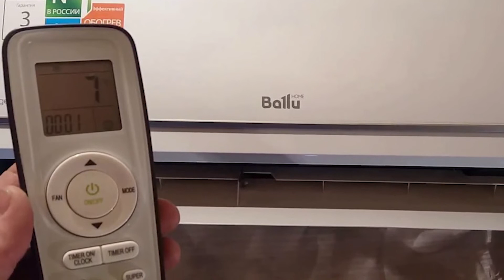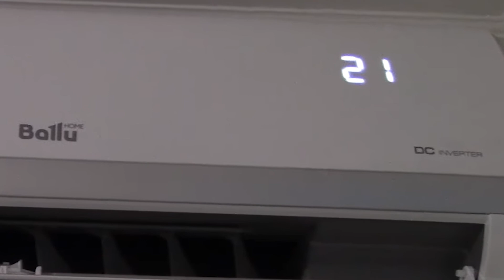Сплит-система Ballu BSDI-18HN1